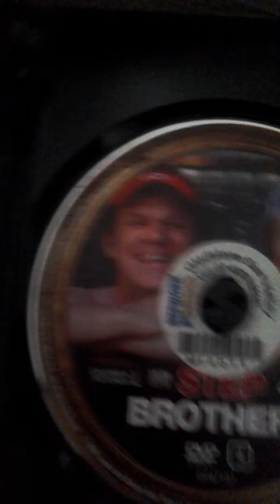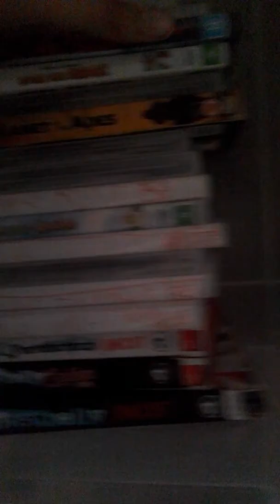My DVD And Blu-Ray Collection Haul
Hey Guys Its Me Erijon Beha Again And Today I Am Going To Do Something Different Than The Usual That's A DVD And Blu-Ray Haul. Also I Forgot To Show My ABC For Kids DVD Collection. So I Hope You All Enjoy The Video